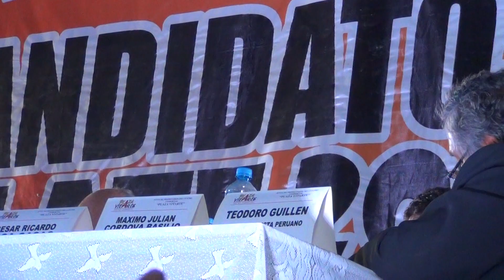DEBATE ATE CERES 12